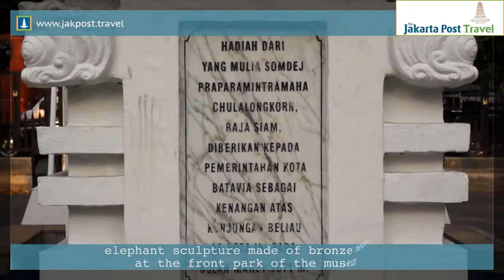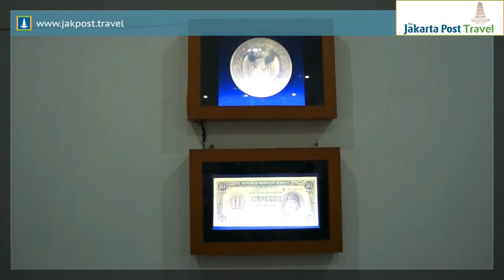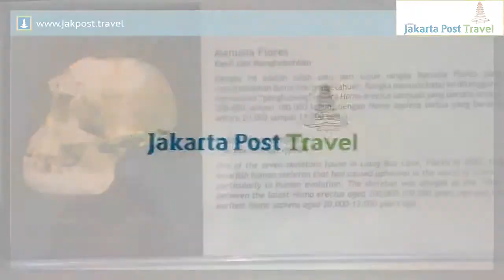National Museum of Indonesia